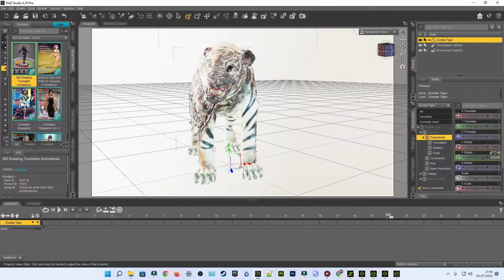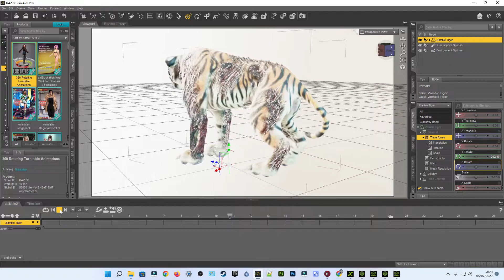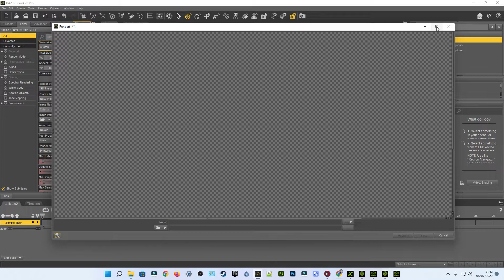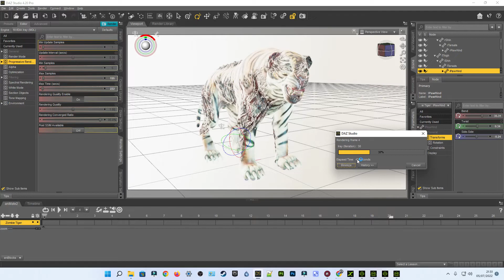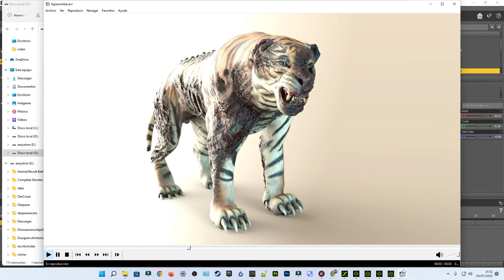Animación 360 girando Daz3D y configurar renderizado más rápido